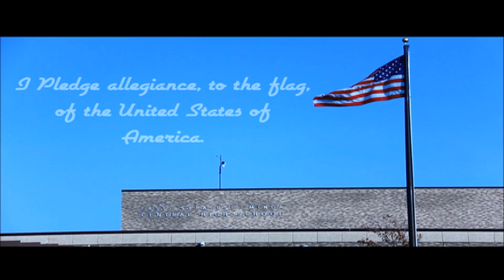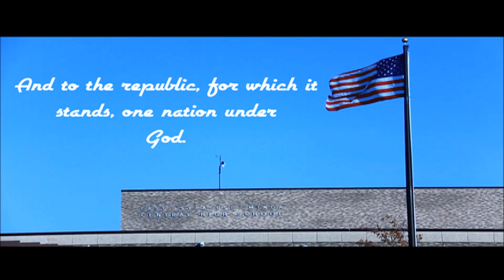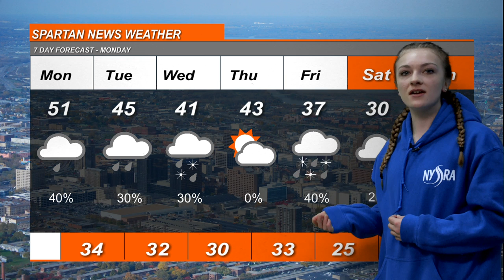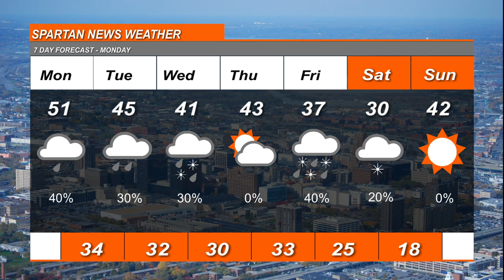March 2, 2020